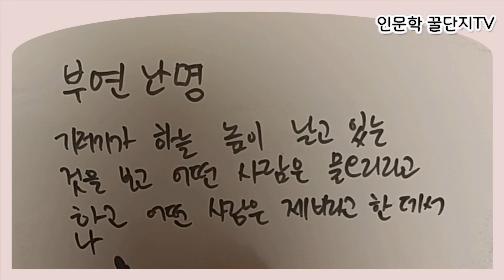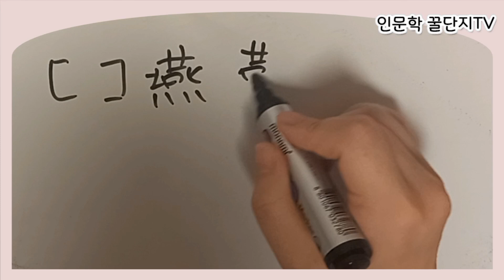사자성어 부연난명